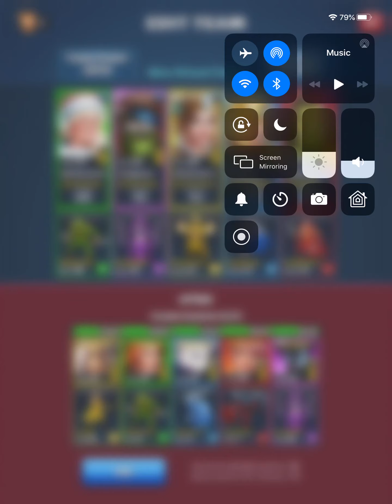Empires & Puzzles CMC War 15 Jan #6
Bit off more than I could chew with this one.